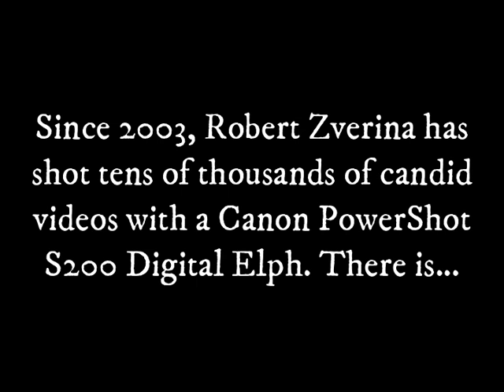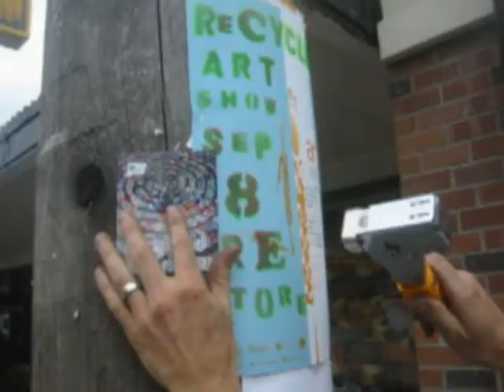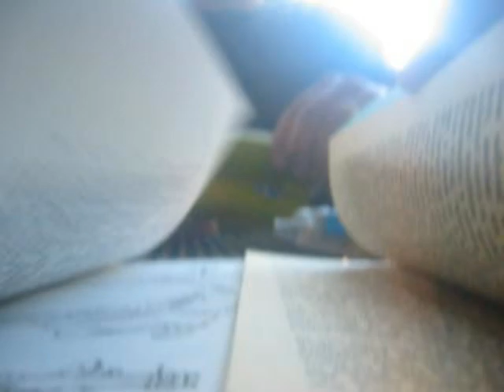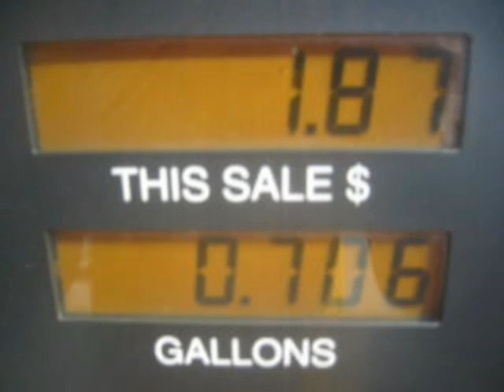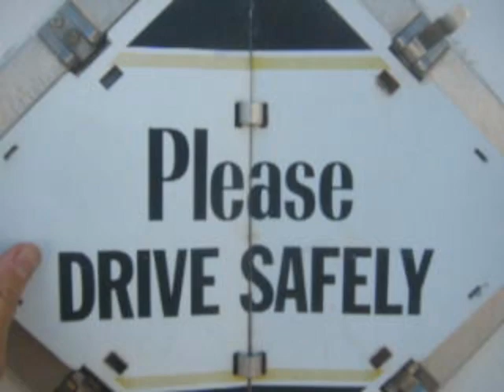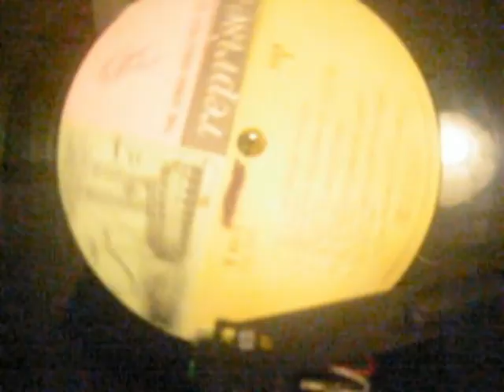robZtv episode 42 : August 10 - 26, 2005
for contemplative viewing with undivided attention on the largest screen possible
vintage digital pocket video memoir begun in 2003
new episode drops every Saturday at midnight

In this episode: August 10 - 26, 2005
(grinds and repetition climaxed by sublime music)

00:00 opening credits
00:30 August 10: at home with Miso and Sarah
01:30 August 11: out and about promoting ReStore ReCycled Art Show
02:04 August 12: with JPM, babbling our way by ferry and hitch hiking to Orcas Farm, Orcas Island
04:59 August 13: Orcas Book Fair in the morning, Orcas Farm shenanigans at night
07:56 August 14: swimming at Twin Lakes with JeanthePanthead
08:36 August 15: hitch hike and ferries back from Orcas to Friday Harbor to Seattle
09:23 August 16: what you can do with old CRT monitors
09:30 August 17: first toil with comrades, then visiting neighbor's cats
12:03 August 18: first work, then art show at Priceless Works Gallery
12:29 August 19: out and about in Fremont, you see the darndest things
13:28 August 20: donating labor as bartender in a multimillion dollar Seattle condo where the floors were plate steel, very expensive, that made my knees hurt by the end
14:21 August 21: slicing tomato, sunshine Miso, homemade zoetrope of robZtv clip!
15:59 August 22: beginning of large salvage job--carefully removing an entire gymnasium floor, board by board, University of Washington
19:20 August 23: sweating it out, prying maple hardwood flooring in summer heat
21:15 August 24: OTL with ReStore field crew
22:19 August 25: work, Miso, Rendezvous music showcase: Jeffrey Taylor, Black Swans, Sir Richard Bishop, NBSF
25:06 August 26: Lake Washington beach day followed by cliche bands at Tost in Fremont
27:43 closing credits & contact info

About robZtv:

Inspired by the "decisive moment" school of street photography, since 2003 I've shot tens of thousands of candid clips with a cheap, low-resolution pocket camera (the all-time classic Canon PowerShot S200 Digital Elph). I studied poetry with Allen Ginsberg, who in addition to being one of the 20th century's most influential poets was also a first-rate documentary photographer who famously advised, "Notice what you notice."

Each robZtv clip is like a poem--some resonate more than others, but all share a common vision. Individually, each clip is concise as a haiku; taken together, they form an idiosyncratic documentary of the times as well as epic video memoir told in cinematic shorthand.

Watch with the sound up or mute it to your music. Great party, bar, or venue background visuals. robZtv might just change the way you see the world.

This series originally aired on Seattle Cable Access Network in the mid-00's. Well, lo-res is the aesthetic and there's no need for subtitles as it's almost purely visual and when there is dialogue it's largely irrelevant and unconnected to any larger meaning, but try explaining that to The Borg. So rather than have all that work sink without a trace, I'm making the series available here for free.

Critically acclaimed!

"It makes you aware of your capacity for seeing and taking in and interpreting. It is all generosity."
-Emily Hall, The Stranger

"Slices of life so pure they collapse the distinction between cinema verite and visual poetry."
-David Andrews, Theory of Art Cinemas

"Zverina finds eccentric grace in the commonplace. For him, reality is an exalted state, and his praises are stripped bare of sentimentality by the casual and democratic way he distributes them."
-Regina Hackett, Seattle Post-Intelligencer

"Mesmerizing! The briefness of each segment, punctuated with a 1-second empty interval between each, leaves you wanting just a little bit more--yet also happily anticipating the next segment. Channel surfing ordinary life, if you will."
-Jeanine Anderson, Now Now Now